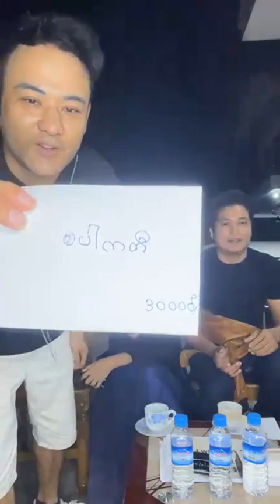စစ်လွန်းလေးတို့သားအဖ ကံစမ်းမဲတွေ ဖောက်ပေးနေပီရှင့် 💕